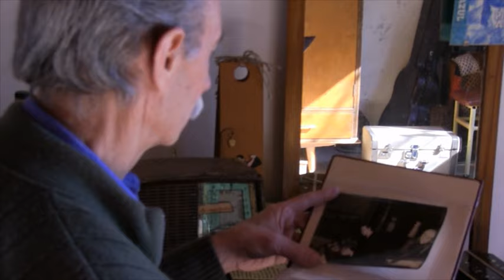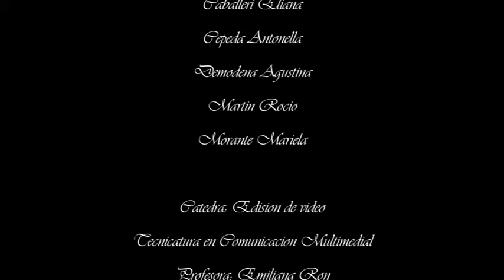Ruben Exertier. Sur de Anibal Troilo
Realizado por Caballeri Eliana,Cepeda Antonella,Demodena Agustina,Martin Rocio,Morante Mariela.
Bailarines: Fernandez Jorge,Diaz Corbera Supai
Iluminacion: Lanzoni Diego
Ralizado en año 2015/sala El Taller
Materia Edicion de video/Profesora Ron Emiliana
Tecnicatura en comunicacion multimedia / isfd y t n n° 27